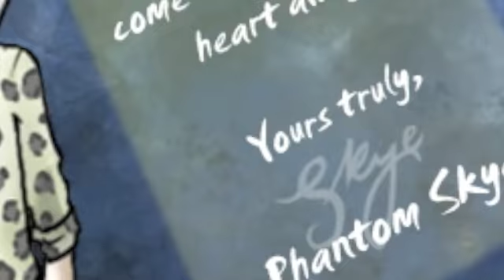Womanizer (Harvest Moon)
HOT, HOT, HAWT! XD
Well, these guys are HAWT!
Vaughn = HAWT!
Skye = HAWT!
Gale = HAWT!
Cliff = HAWT!
Chase = HAWT!
Ignis = HAWT!

~*~Info~*~
Song: Womanizer by Britney Spears
Game: Harvest Moon
Program: iMovie '09
Pictures: Devianart and Photobucket